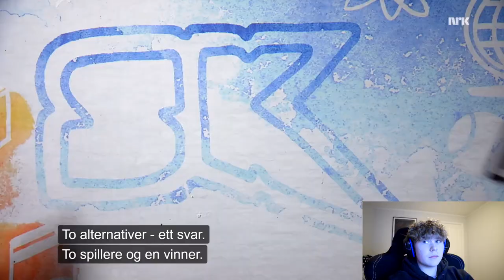JEG VAR PÅ NRKSUPER?!? (DEL 2) MORSOM REAKSJON!! (12år+)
I denne videoen reagerte jeg til når jeg var med på "Superkviss". Dette programmet gikk på nrk-super, og jeg var med 2 ganger.